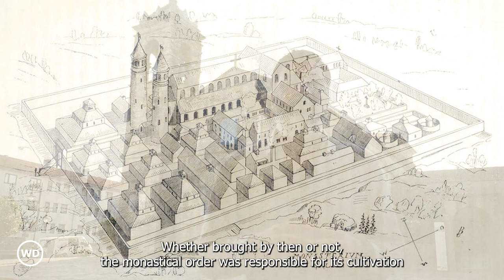Rias Baixas documentary (English) - Winedos - The History Behind the Wine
A documentary on wines from the Rias Baixas denomination of origin, created and produced by WineDOs

1:17 Section 1: History, Location and Regulation
16:22 Section 2: Climate, Geology and Soils
26:50 Section 3: Viticulture and Grapes
35:56 Section 4: Vinification
46:07 Section 5: Tastings